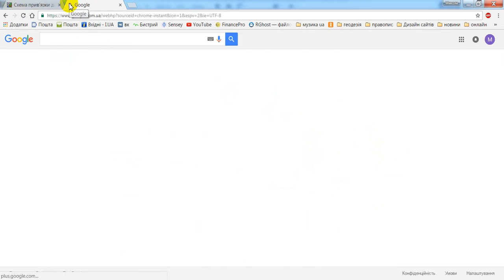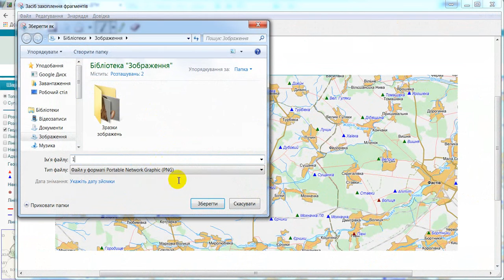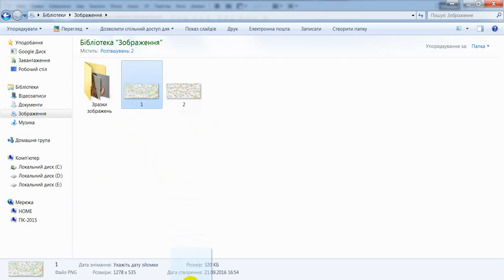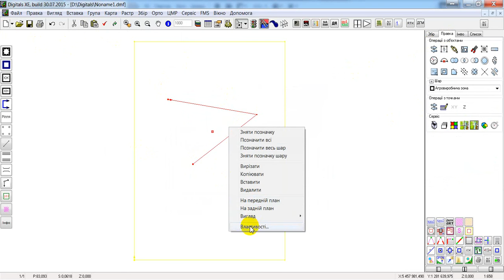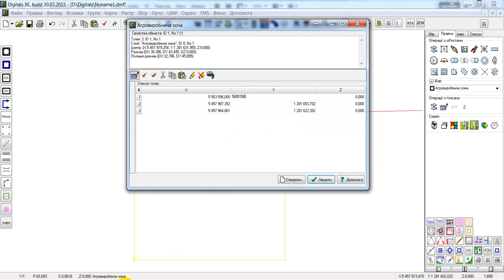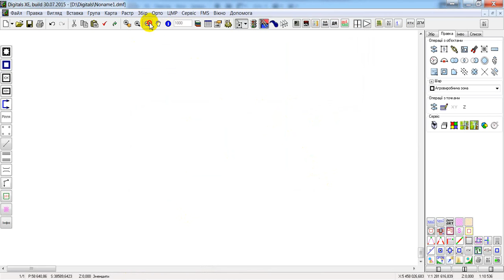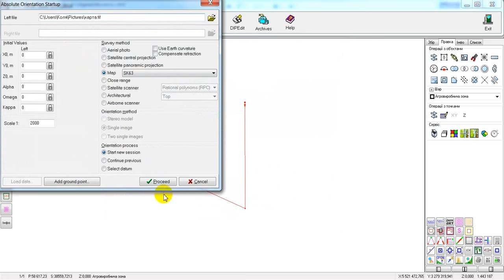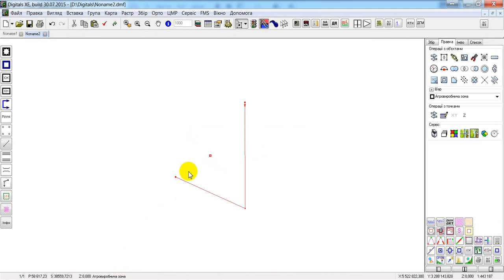Як створити растрове зображення в Digitals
На прикладі карти пунктів Державної геодезичної мережі України

Пізніше додумався, щоб захопити скриншотом більш широку область на карті просто зменшіть масштаб відображення сторінки (ctrl+ролик мишки за межами карти десь на меню).

Якщо після оцифрування растру, вставляється тільки рамка, то це означає, що ваш растр не розвернутий строго на північ. В такому випадку потрібно зробити ортотрансформацію.